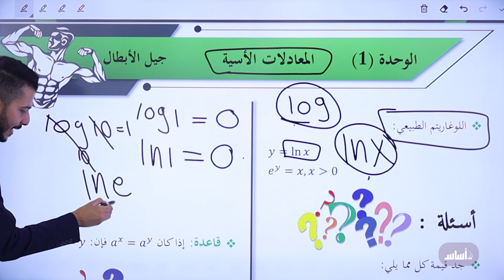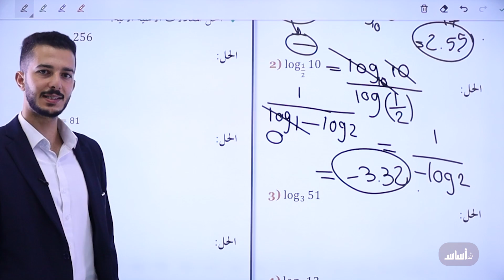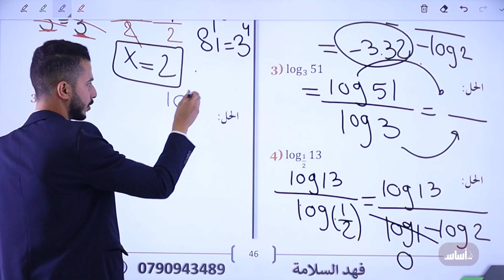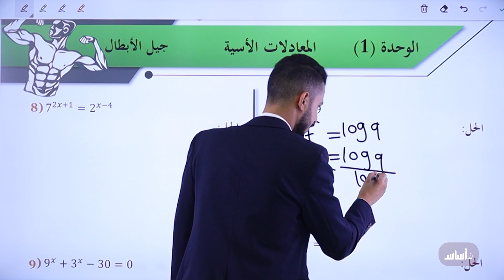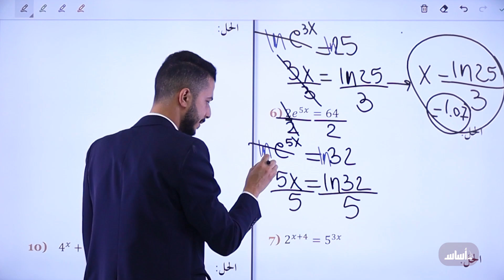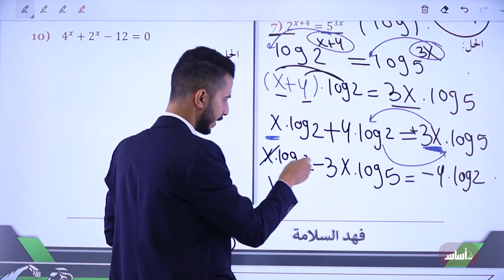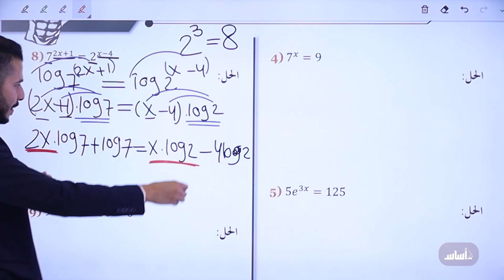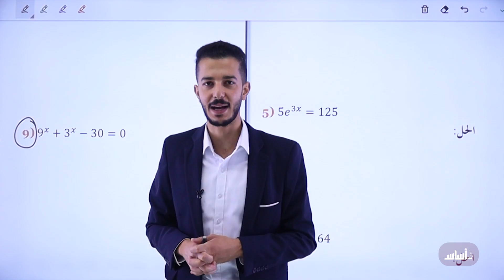المعادلات الاسية (1)🔴 2006 رياضيات الأدبي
وحدة الاقترانات الاسية:
الدرس المعادلات الاسيه :
الرياضيات التوجيهي الأدبي
المنهاج الأردني
استاذ فهد السلامه
توجيهي 2006